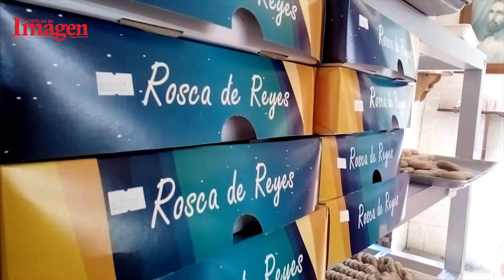Panaderos zacatecanos continúan la tradición de la Rosca de Reyes